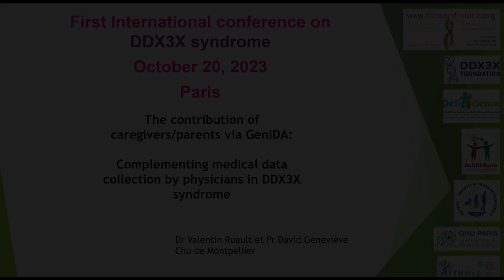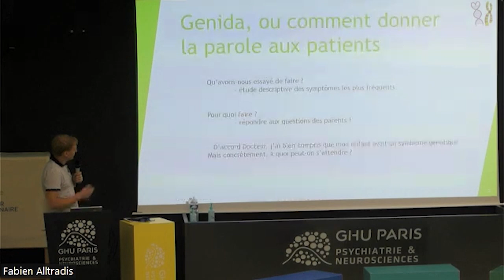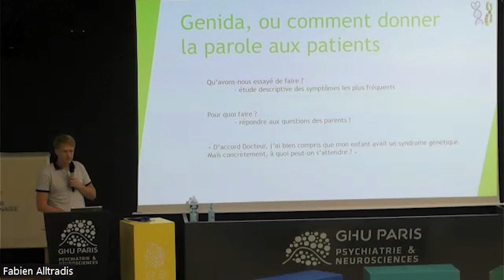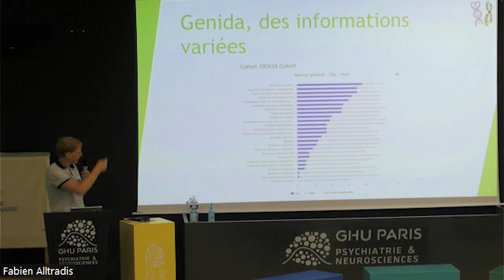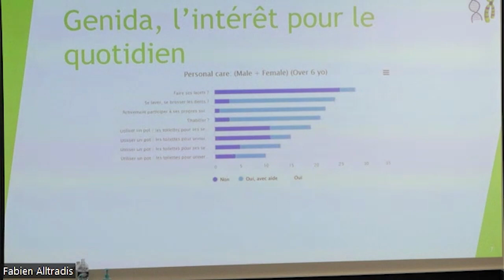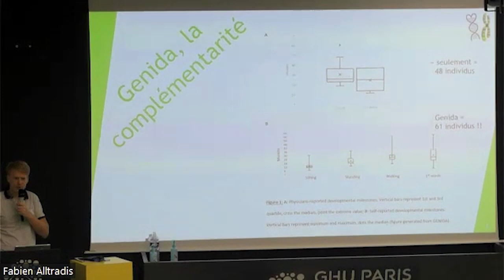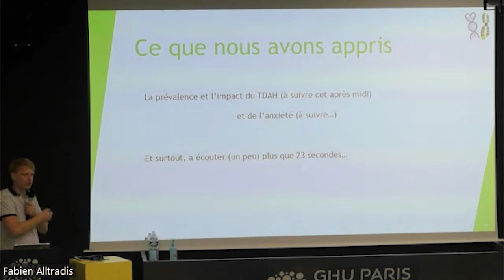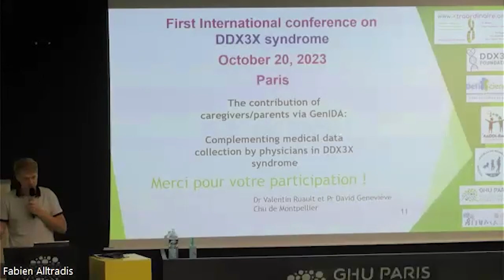Contribution of caregivers/parents via GenIDA - Journée DDX3X (FR) 2023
Journée DDX3X 2023 (FR) - Contribution of caregivers/parents via GenIDA
Dr Valentin Ruault